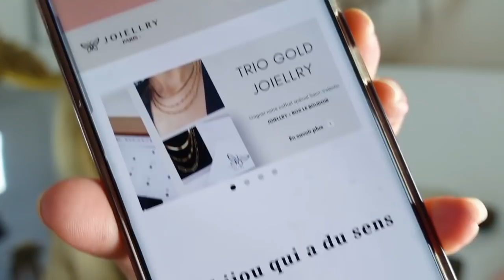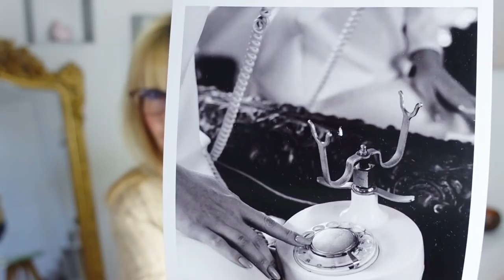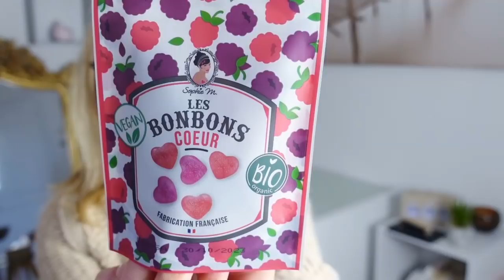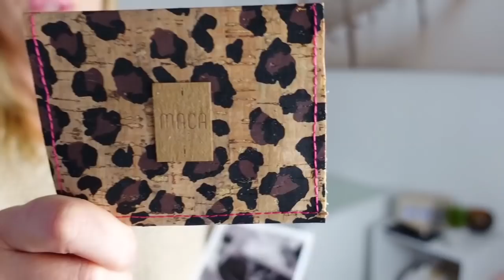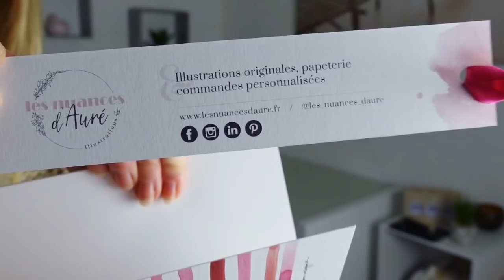BOX LE BOUDOIR FEVRIER 2022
Lien vers le site internet Joiellry et lien vers le compte Instagram @joiellry_
Valable jusqu'au 30 mars 2022